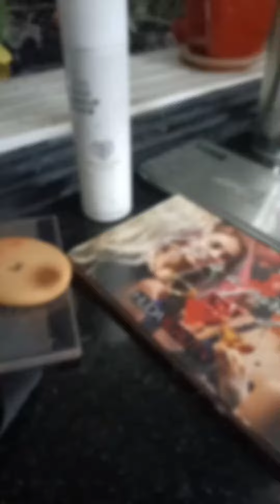bride makeup done by me makeup releted aney order accept my